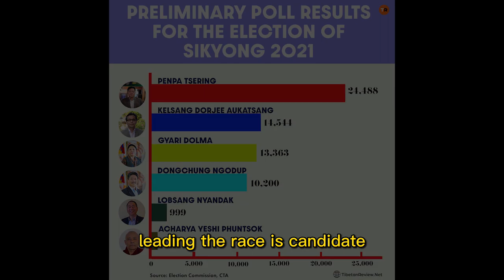Sikyong election 2021！ ！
Lobsang Sangay's removal as representative because his misuse of power and lack of transparency, all Tibetans resisted his political successor Kaydor Aukatsang in the Sikyong election 2021！